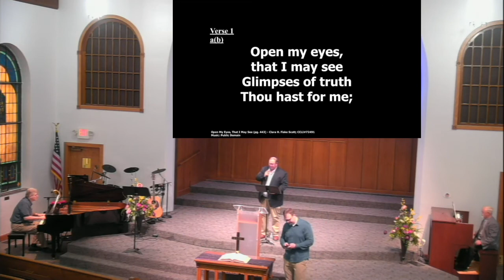2020.05.23 Worship Gathering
Sickness in the Body
1 Corinthians 12:12-26
Pastor Nate Mason